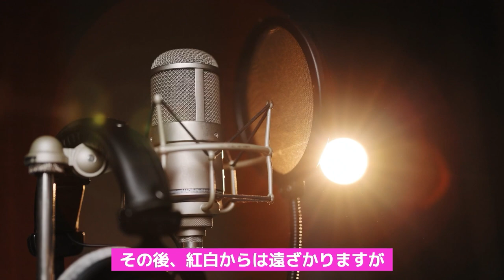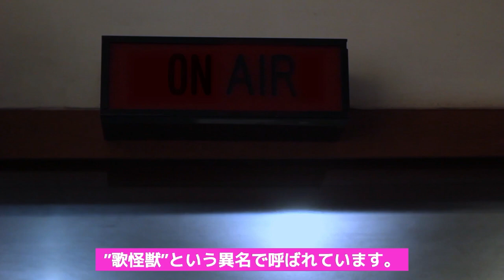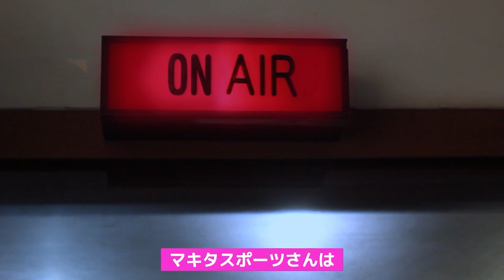島津亜矢の急激に痩せた理由や病気に驚きを隠せない…名曲をカバーしている女性演歌歌手が紅白歌合戦で持ち歌を歌えないその訳とは…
【動画の内容】

ずば抜けた歌唱力が魅力的な
島津亜矢さんですが、

デビュー当時に比べて
現在は痩せてしまいましたが、

背景には色々とあったようです。